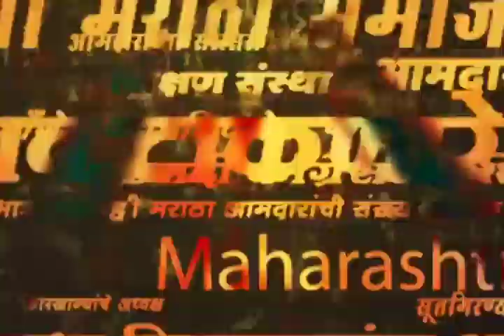Nitesh Rane On Raut News | ...म्हणून गाडी फोडली का? नितेश राणेंचा संजय राऊत यांच्यावर हल्लाबोल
Uploaded by : Siddesh Karawade